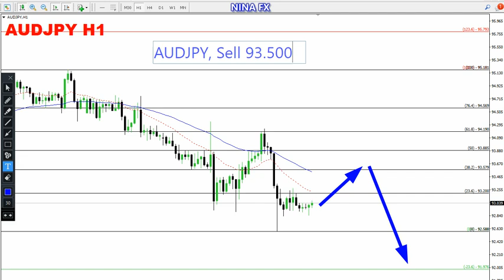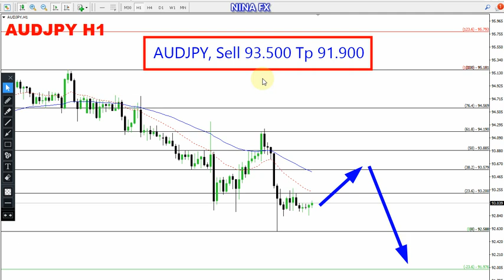AUD JPY Daily Analysis for November 14, 2022 by Nina Fx